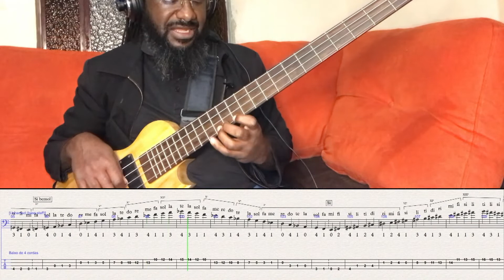Escalas Maiores - Em progressão cromática com Solfejo modal.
Escalas maiores em doze tonalidades, na extensão do braço do contrabaixo elétrico e organizadas em progressão cromática: C - Db - D - Eb - E - F - Gb - G - Ab - A - Bb - B